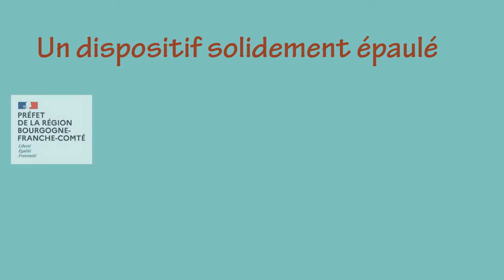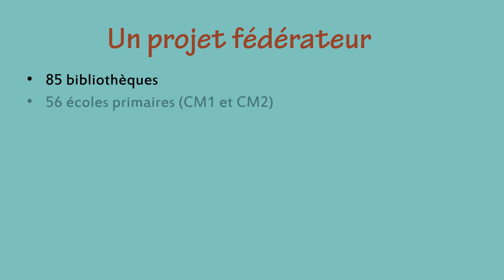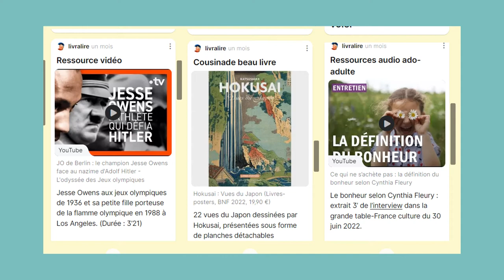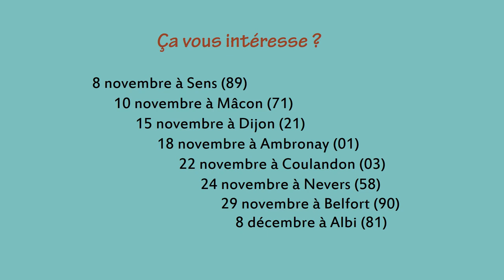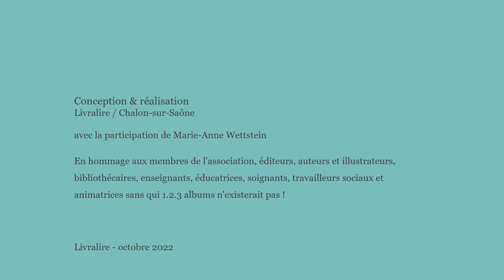Clip de présentation 1.2.3 albums 17. Lectures partagées de 10 à 100 ans.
1.2.3 albums est un projet lecture annuel destiné aux 10-100 ans, créé en 2007 par Livralire (Chalon-sur-Saône), que l'on peut suivre sur le blog
L'association fournit une boite à outils conséquente :
► un prélude de mise en bouche des 8 albums sélectionnés
► un panier de lectures épicées pour lire en groupe
► un padlet
► un guide de voyage